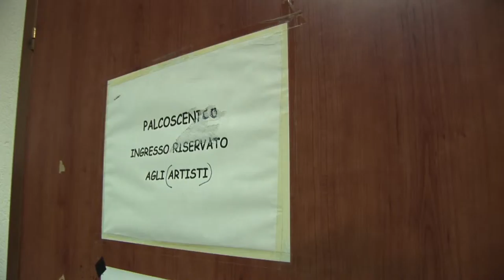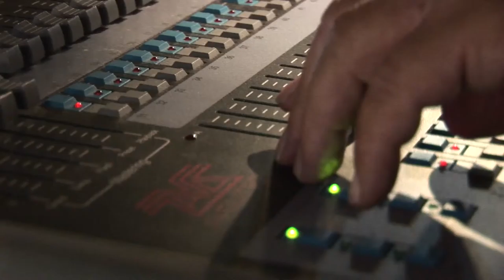003 FDT FINALE TRAILER